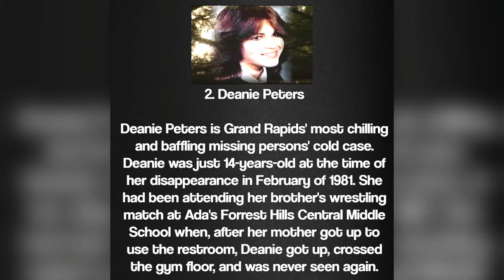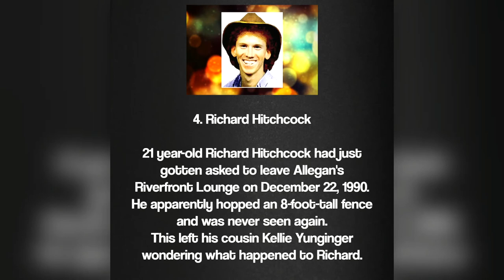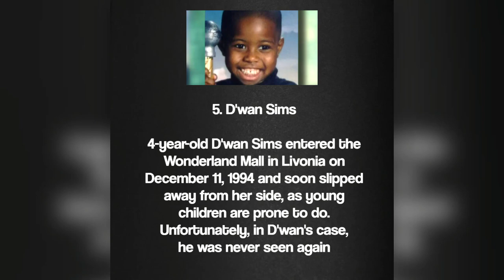Five Unsolved Disappearances From The State Of Michigan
Every day, we go about our business, not spending much time thinking about what it would be like to vanish off the face of the earth. These missing persons probably never entertained those thoughts, either, as they went about their lives in the Midwestern state of Michigan.

**Credits**

               Album: The Inner Sound
               Released: 2020

Pictures - taken straight from the articles hyperlinks as well as a Google search.

I used pizap.com for all the article info